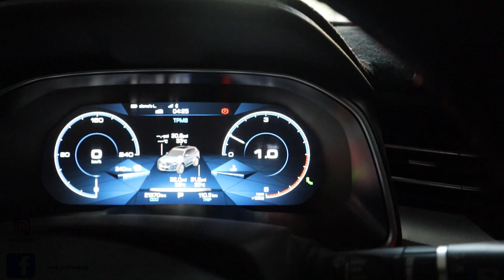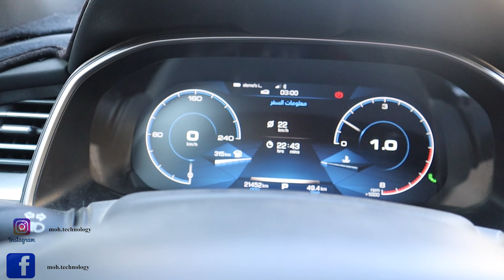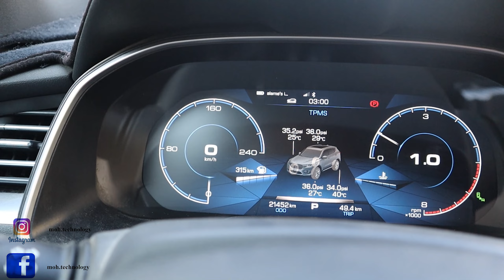تبديل حساس الاطار haval h6 وحل مشكلة عدم قراءة الحساسات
سلسلة فيديوات